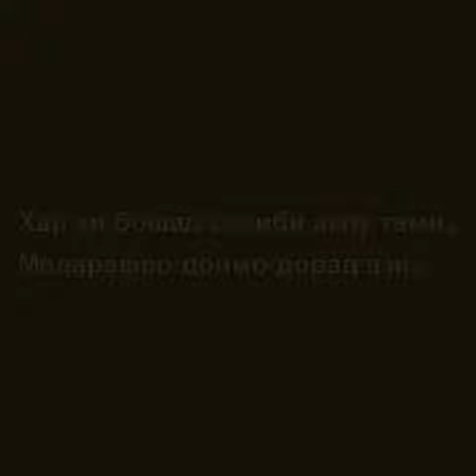ТАМОШО КН БАХУДО ГИРЯТ МИЁЯ😢😓 .НАХО БАЧА СИНИ МОДАРТ ХАМИХЕЛИ ГАП ЗАНИ 😠😡